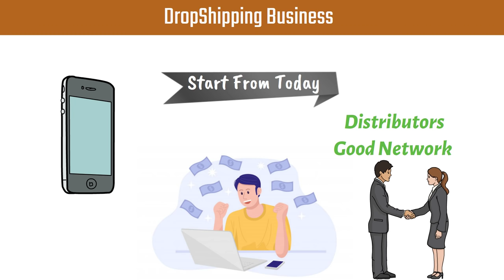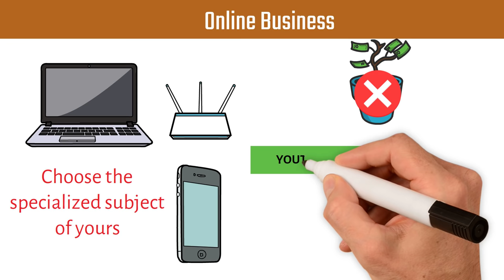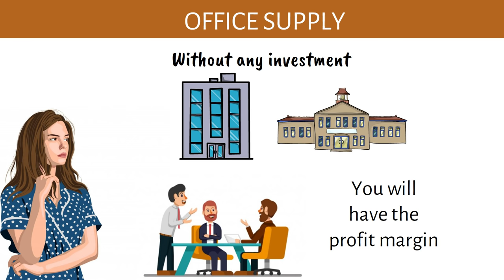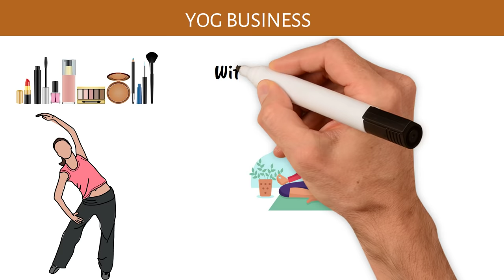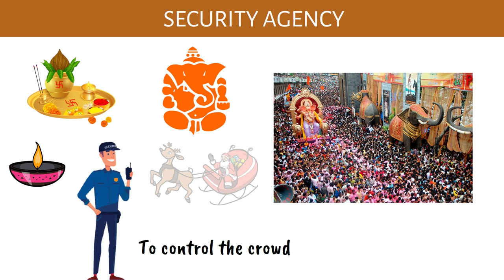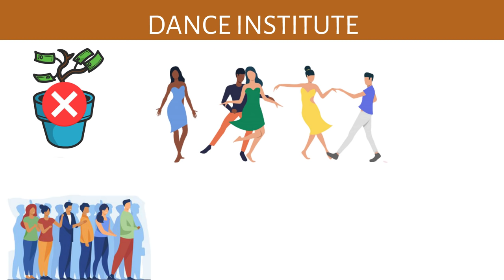Start Business without Investing a single penny I बिना पैसे के ऐसे करे बिज़नेस I Hindi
Want to start your business? But have no money? Then this is the best video you would ever watch. In this video, we have shared 7-8 new business ideas that not required any investment but you can make a lot of money out of this. It may be drop  shipping business, may be yoga instructor or event manager. Check that video fully, so that you could explore many options & pick one that is most suited you